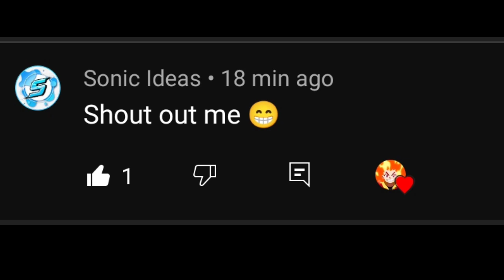[UNPACKING] FLAME CURSE SATAN | FAKE BRAND | FROM SHOPEE